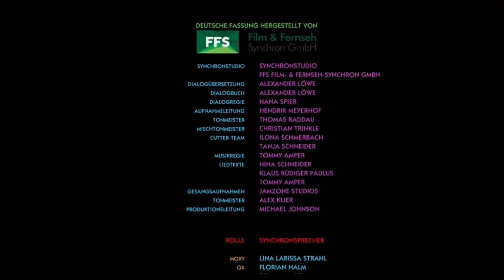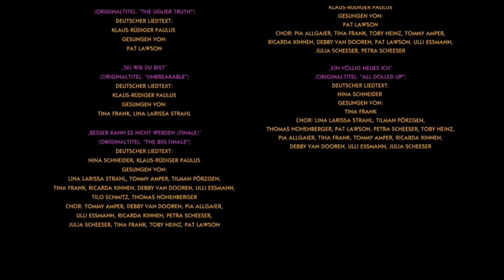Distributed by STXfilms/Dubbing Credits (2019)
from German prints of “UglyDolls”.